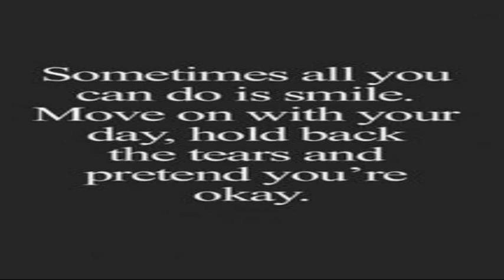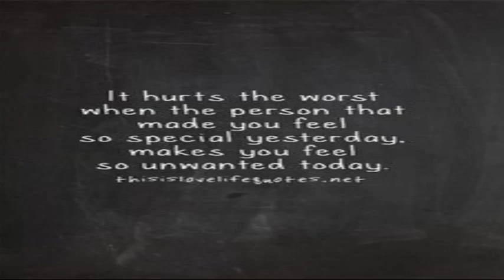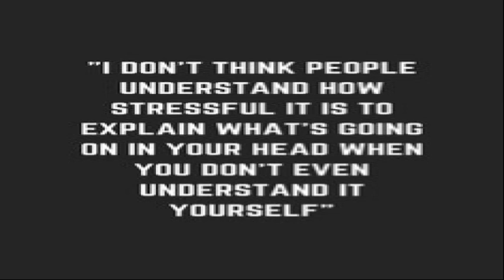Down the drain Jane & The Boy @Powergirl ‼️ Electronic Pop ‼️